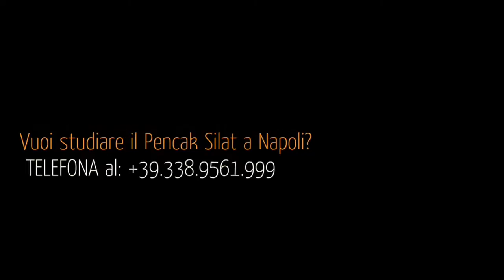Pencak Silat Nusantara Italia - Bela diri teknik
Video ricordo delle lezioni dimostrative di Pencak Silat Nusantara eseguite da Mas Denis Brecevaz e Mas Sergio Postogna il 24-25 settembre 2016  presso il Festival dell'Oriente di Napoli